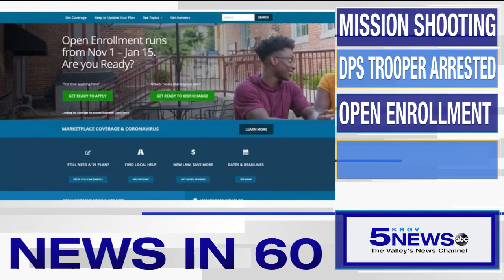KRGV CHANNEL 5 NEWS Update - November 4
Good morning. A deadly shooting at Mission Regional Medical Center killed two people in what authorities are calling a murder-suicide, A DPS trooper stationed in the Valley has been charged with drug trafficking and open enrollment for health insurance in underway by signing up or dropping coverage. Log onto healthcare.gov for more information. A cold front has swept through the Valley early this morning with cool temperatures. Chance of rain today. That is your News in 60. Have a good one.